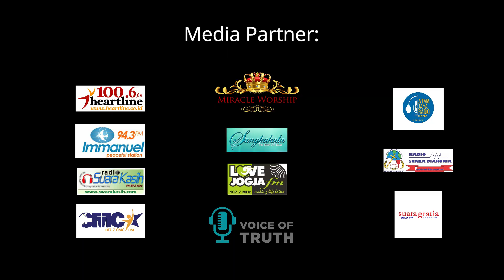Lomba Cipta, No. LCKR 0038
Lomba Cipta Kidung Rohani (LCKR), No. LCKR 0038